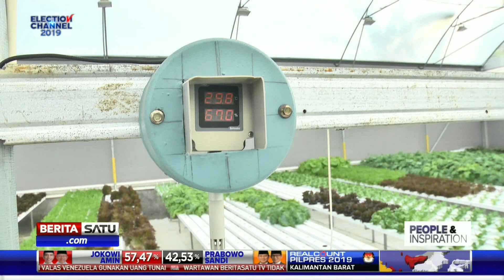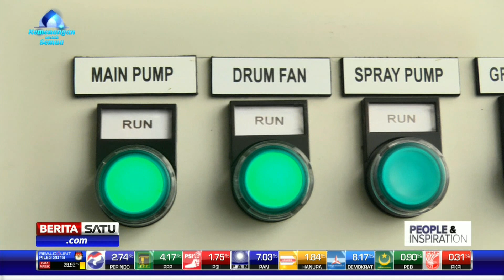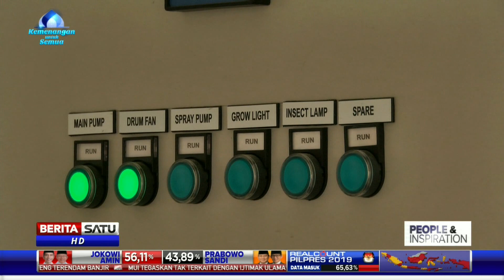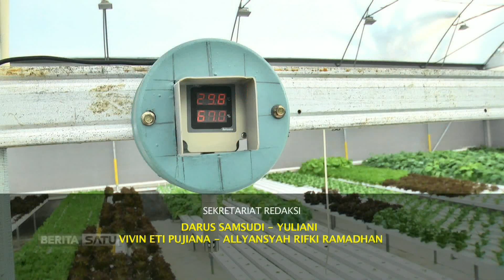People and Inspiration: Sistem Berkebun Otomatis Rayhan